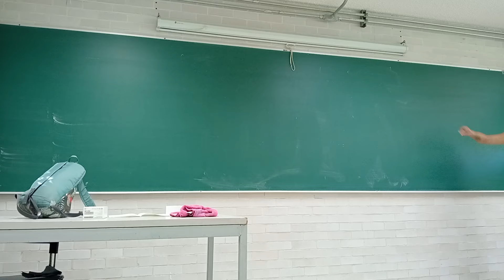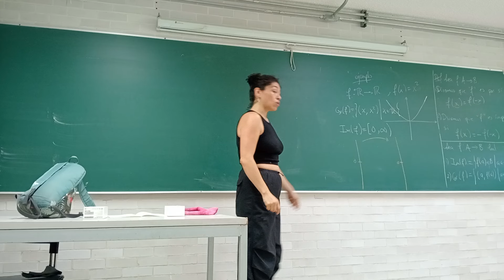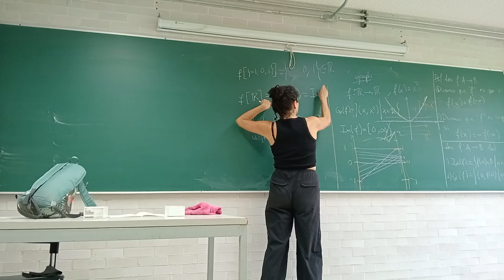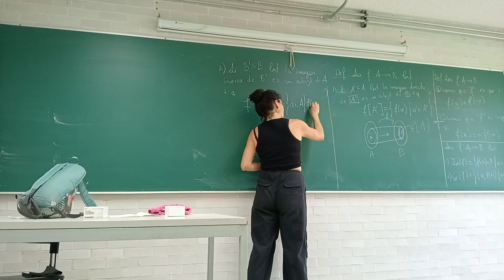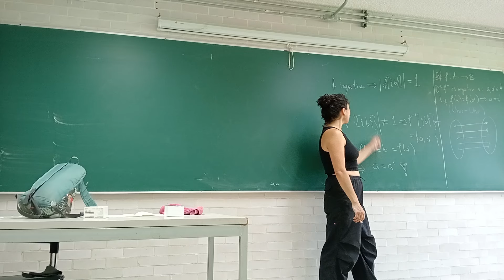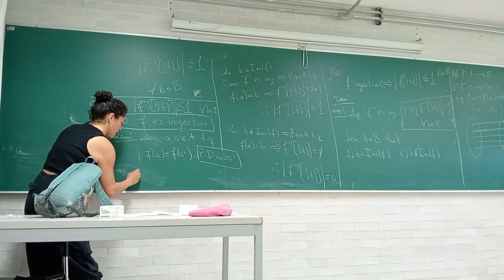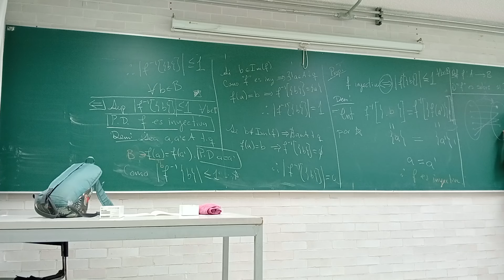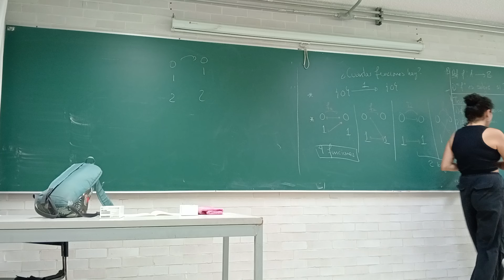S2. Imagen directa e inversa